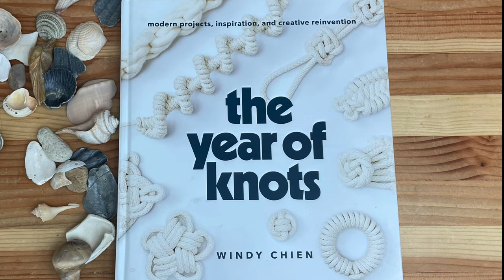Windy Chien We're Knot Talking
A conversation with author and knotting artist Windy Chien.